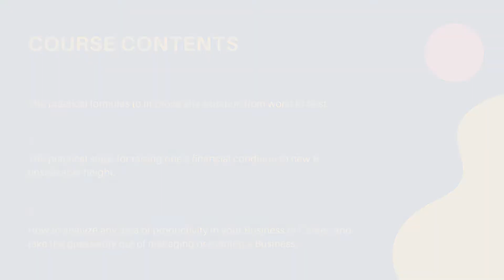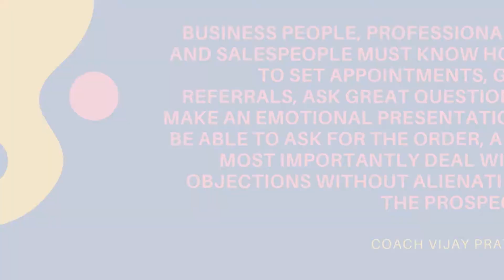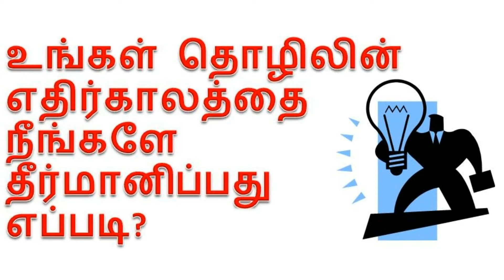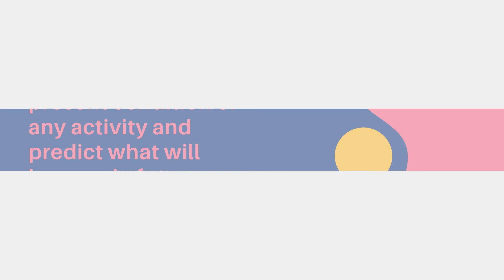COACH VIJAY PRAYAG ONLINE WHTSAPP TRAINING